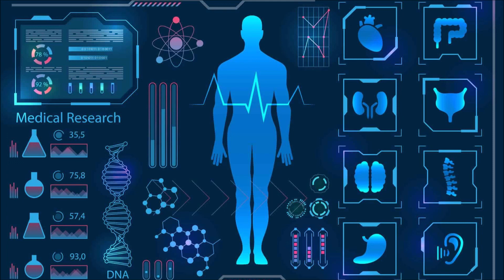Subliminal Vollkommen perfekte Gesundheit (Silent)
... beinhaltet psychische, physische und spirituelle Komponenten.

Beachten: Solltest Du ernsthaft krank sein und professionelle Hilfe brauchen, suche einen Arzt auf. Dieses Subliminal kannst Du immer noch nebenbei mit verwenden.

Körperlich:
- Ganzkörper Heilung
- Körper regeneriert sich schnell
- Gesunder Körper & Psyche
- Mit Körper und Geist in Harmonie
- Gesunde funktionierende Organe, Herz - Kreislaufsystem, Atmung: Luftröhre, Lungen usw. Blutkreislauf, Nervensystem, Magendarmtrakt, uvm.
- Gehirn
- Knochen, Gelenke, Muskeln, Beweglichkeit
- Augen: volle Sehstärke, gute Sehkraft,
- Gutes Gehör
- gesunde Mundflore, weiße gerade Zähne stehen in perfekte Position, Zahnfleisch regeneriert wächst nach, Zähne wachsen nach wenn gewünscht.
- klare, reine, makellose, hydratisierte Haut
- Hautzellen erneuern sich schnell
- Hormone in Balance & ausgeglichen, Fortpflanzung
- Gesundes starkes Immunsystem
- starke Abwehrkräfte
- Körper reinigt sich, scheidet schädliche Stoffe aus, Entgiftung
- jeden Tag gesund, frei und energiegeladen fühlen
- Anti Schlafstörung: Schnell einschlafen können, Beim Aufwachen Ausgeruht und voller Energie sein

Psyche:
- gesunde Psyche
- positive Gedanken
- sorgenfreies und leichtes Leben
- Selbstliebe, Selbstwert, Selbstakzeptanz, Freude, Frieden usw.
- gesundes Gehirn, klare Gedanken

Spirituell:
- starke Selbstheilungskräfte
- starke Selbstheilungskräfte aktivieren können
- Energiefluss
- Reine und offene Chakren
- Reine Aura
- Heilung inneres Kind
- Glückliches inneres Kind
- Mit dir und deinem inneren Kind in Harmonie sein

Körper, Seele und Geist sind miteinander im Einklang

Bild ist nicht von mir